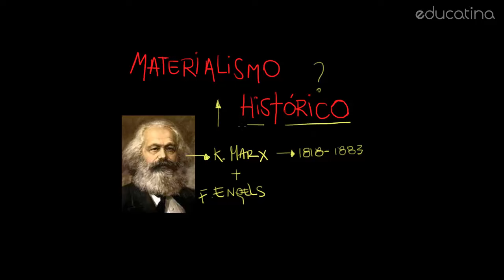Materialismo Histórico - Educatina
Este concepto fundamental de las ciencias sociales fue desarrollado por Marx y Engels.

Aquí veremos una teoría fundamental dentro de la filosofía y las ciencias sociales: el materialismo histórico.
Karl Marx y Friderich Engels desarrollaron esta modalidad para comprender los procesos sociales. Para comprender este concepto debemos retomar las premisas básicos de la teoría marxista: para Marx el hombre es un sujeto histórico inserto en un mundo social y económico y se crea a sí mismo.
A su vez define que “toda la historia universal no es otra cosa que la producción de trabajo humano”. Entonces, a partir de realizar esta primera definición de historia universal se empieza a delimitar esta visión materialista. Siguiendo con la explicación de esta teoría, la verdadera base o fundamento de la vida humana y de la historia en la actividad práctica del hombre, la producción del hombre. Es por esto, que se habla de materialismo histórico, porque el hombre es un ente práctico social, en viva relación con la sociedad y la naturaleza.